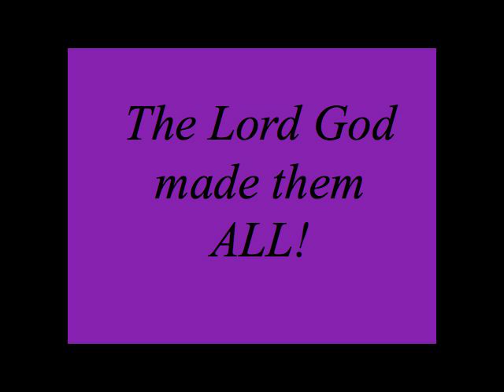Blessing of the Animals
A slideshow of members of our congregation and their beloved pets, as well as, photos from our 4th Annual Interfaith Pet Blessing.